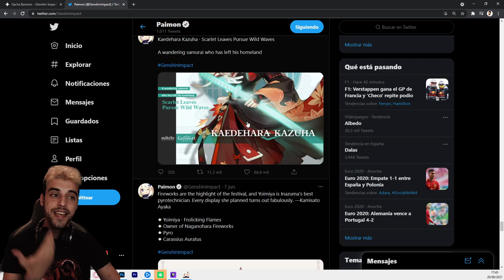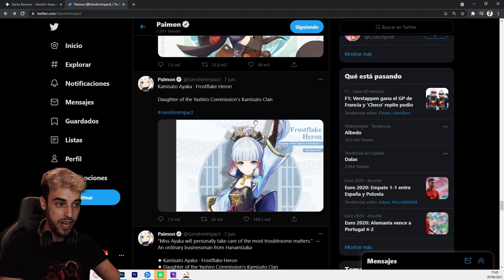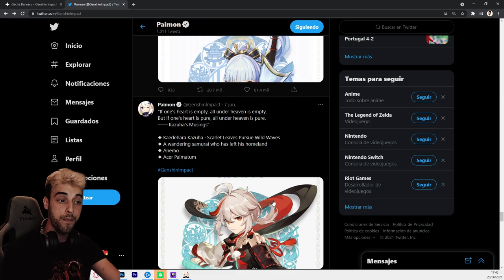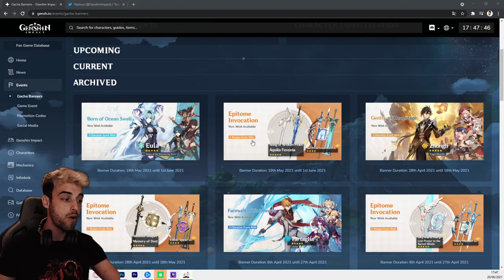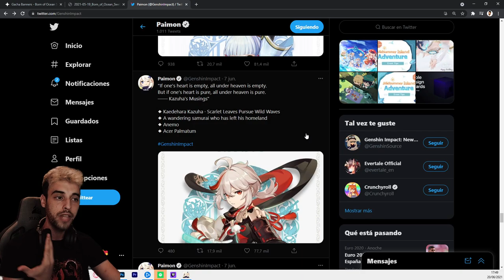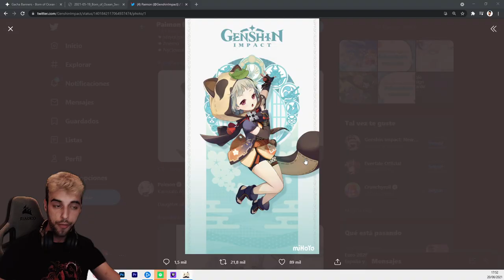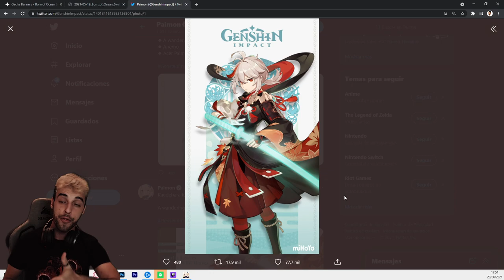¿ QUE BANNER SERÁ PRIMERO? AYAKA, SAYU O YOIMIYA - GENSHIN IMPACT INAZUMA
▼ SOBRE NOSOTROS ▼

Mis periféricos en Colaboración con Amazon

Equipo por Piezas gaming
Grafica nvidia 3070 tarjeta grafica
Procesador Ryzen 3700x
Fuente de Alimentacion Cooler Master
Caja Pc Sharkoon
Memoria Ram 16 Gb Corsair
Placa Bases Asus Tuf Gaming x570
Disco Duro SSD 500Gb